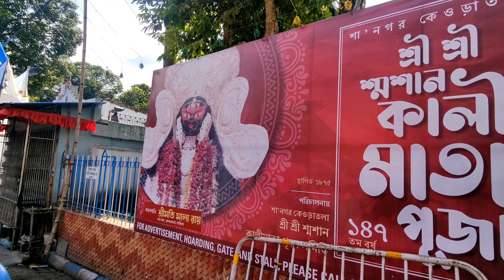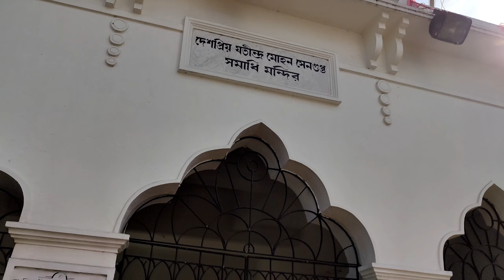১৪৭ তম বর্ষে পাড়ি দিল 😱 | কালীঘাট শ্মশান কালী পূজা ২০২২ | Kalighat Sasan Kali Puja 2022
১৪৭ তম বর্ষে পাড়ি দিল 😱 |  কালীঘাট শ্মশান কালী পূজা ২০২২ | Kalighat Sasan Kali Puja 2022

Kali Puja 2022 : আজকের ভিডিওতে আমি আপনাদেরকে দেখিয়েছি কেওড়াতলা মহাশ্মশানের "শ্মশান কালী পূজা" ২০২২। এই বছর Kalighat Sasan Kali Puja ১৪৭ তম বর্ষ পাড়ি দিল।  Kalighat Shamshan Kali Puja প্রচলন রয়েছে বহু বছর ধরে। Kalighat Kali Puja এই প্রতিমায় কিন্তু কোন  জিহ্বা থাকেনা। এই পুজোটা করা হয় keoratala mahasashan kali puja 2022. আর এইখানে যে Kali Thakur 2022 রয়েছে এটা হচ্ছে "রক্ষা কালী"। Kali Thakur Banana

Location -